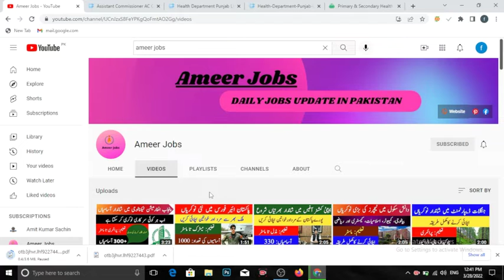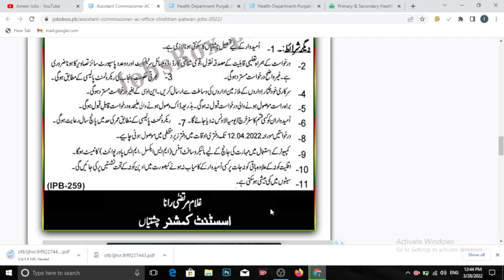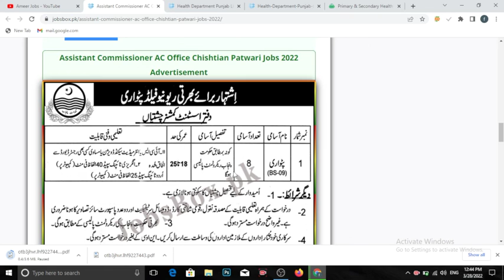Assistant Commissioner AC Office Chishtian Patwari Jobs 2022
Danish School Male and Female Teacher Jobs 2022
shorturl.at/elnrF

Islamaia University of Bhawalpur IUB Jobs 2022
shorturl.at/dlwW9

Agriculture Department KPK Jobs 2022
shorturl.at/nwRU7

shorturl.at/ivxPY

Junior Technician Health Department Jobs 2022
shorturl.at/brzFK